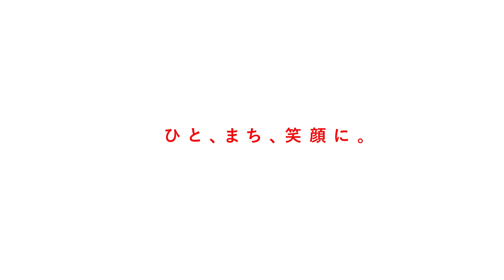ヤーマン フォトプラスシャイニーネオ RF美顔器 操作方法とコースの説明｜Joshin 試用レポート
1台でイオン導入・EMS・LEDの光による「デイリーケア」と「WEEKLYケア」が出来る『ヤーマン フォトプラスシャイニーネオ RF美顔器 YJFM18N』。
美顔器選びに迷っている人にもオススメで、これ1台で11の悩みに対応するマルチ美顔器です。
そろそろ年齢が肌に出始めた…！と思っていた筆者にピッタリのケアも出来そうだっ！

動画では本体の操作方法やコースをチェックできます。

実際に1ヵ月ほど試した感想は、試用レポートをご覧ください↓